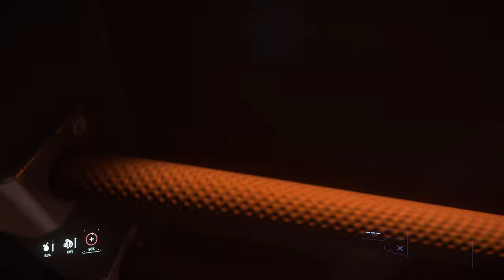Star Citizen: Aftermath. What happens to a Hammerhead after it takes a good amount of damage?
After taking our hammerhead into a rough fight against an Idris. The Hammerhead fought hard and strong and got us home safely, But once we hit Quantum, my crew told me I should take a look around the ship. Sure enough, the inside of the ship showed alot of damage. This is gonna be an amazing feature once engineering and repairs are implemented and we can put out fires aboard our ships, and perform repairs to internal components on the ship in the middle of space.